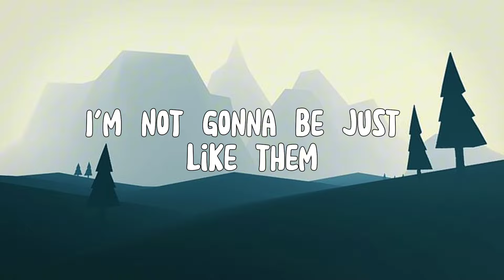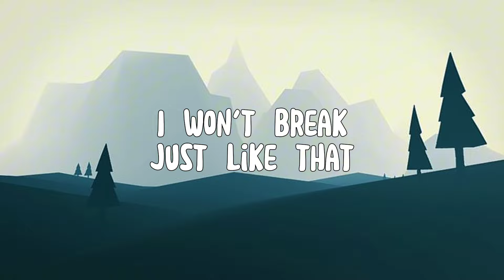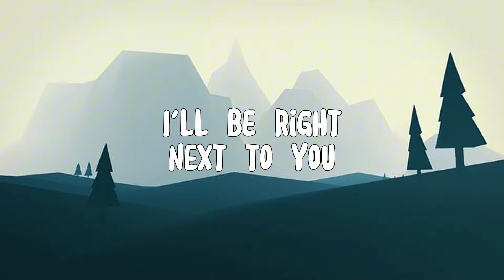Alan Walker - Who I Am (Lyrics)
🎤Lyrics:
[Verse: Peder Elias]
Don't say this don't say that
I'm not playing by the rules
If they were made by you
I won't break just like that
I'll make my own mistakes
'Till I'm wrong in all the right ways

[Drop]

[Chorus: Putri Ariani, Peder Elias & Putri Ariani]

© Copyright by HuberdCoverTV  ☞ Do not Reup

[Drop]

[Bridge: Peder Elias & Putri Ariani]
'Cause all that you go through

[Outro: Putri Ariani, Peder Elias & Putri Ariani, Peder Elias]
Eh-eh-eh-eh
Eh-eh-eh-eh
Eh-eh-eh-eh
'Cause all that you go through I'm—
Eh-eh-eh-eh
Eh-eh-eh-eh
Eh-eh-eh-eh